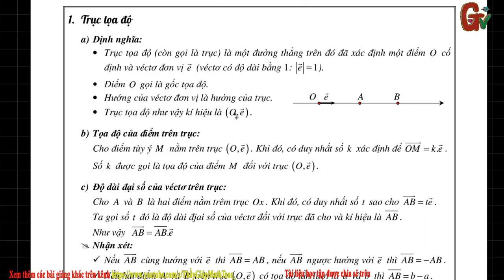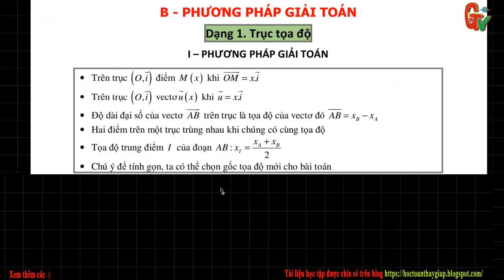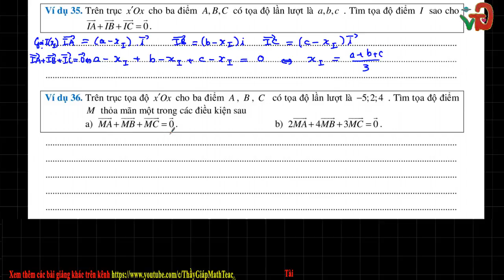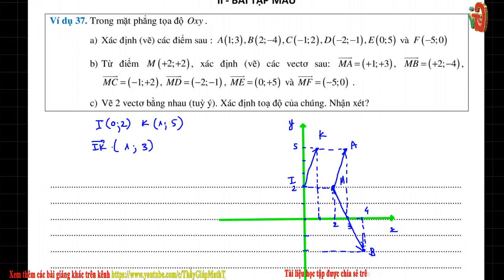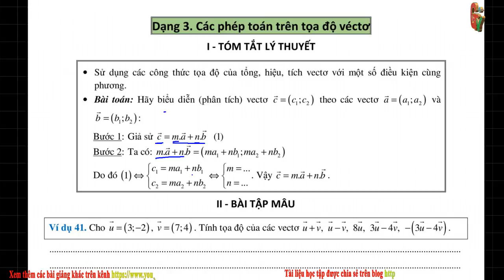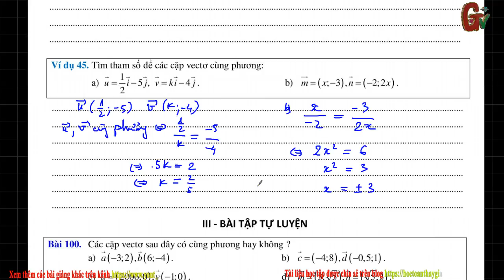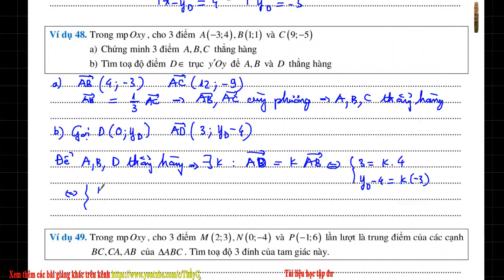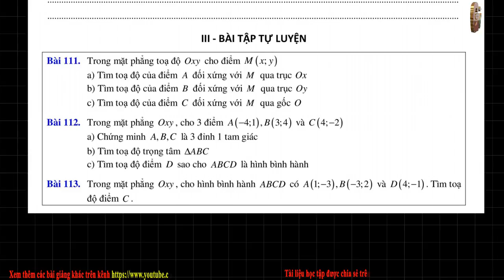[Hình học 10 Chương 1] Dạy Online LiveStream Các dạng toán về Hệ trục tọa độ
Link Donate Đăng ký học online - trực tuyến có tương tác tại

📖 Hình học 10 Chương 1 Vec tơ  Bài 4  Hệ trục tọa độ
1. Trục tọa độ và độ dài đại số của vec tơ trên trục.
- Trục tọa độ
- Tọa độ của điểm trên trục
- Tọa độ của vec tơ trên trục
2. Hệ trục tọa độ
- Định nghĩa hệ trục tọa độ.
- Tọa độ của điểm trên trục và tính chất.
3. Tọa độ trung điểm của đoạn thẳng và tọa độ trọng tâm của tam giác.

Hướng dẫn giải bài tập trong SGK,SBT về tập hợp.
Dowload Bài tập trắc nghiệm Toán 10 phần mệnh đề theo
Hướng dẫn học Toán lớp 10 phần Đại số
📖Chương trình Toán lớp 10 THPT bao gồm:
👉Đại số 10: gồm 6 chương
2️⃣ Tập hợp: Tập hợp, phần tử của tập hợp. Tập con. Tập hợp bằng nhau.
📝Chương II. Hàm số bậc nhất và bậc hai.
📝Chương III. Phương trình và hệ phương trình.
📝Chương IV. Bất đẳng thức và bất phương trình.
📝Chương V. Thống kê.
📝Chương VI. Cung và góc lượng giác. Công thức lượng giác.
👉Hình học gồm 3 chương:
📝 Chương I. Vec tơ.
1️⃣ Các định nghĩa: Vec tơ, vec tơ cùng phương, cùng hướng, vec tơ bằng nhau, vec tơ không.
📝Chương II. Tích vô hướng của hai véc tơ và ứng dụng.
📝Chương III. Phương pháp tọa độ trong mặt phẳng.

Đây là các nhóm để các bạn đặt câu hỏi, yêu cầu và thảo luận